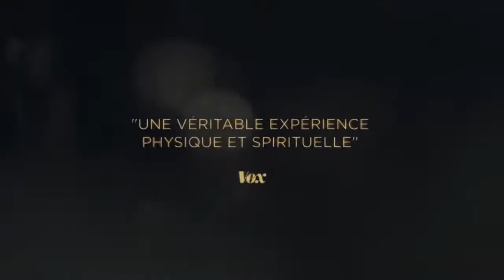Bande annonce * trailer * Amazing Grace - Aretha Franklin * Date de sortie : 6 juin 2019 (1h 27min)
En janvier 1972, Aretha Franklin enregistre un album live dans une église intimiste du quartier de Watts à Los Angeles. Le disque de ce concert mythique, AMAZING GRACE, devient l’album de Gospel le plus vendu de tous les temps, consacrant le succès de la Reine de la Soul. Si ce concert a été totalement filmé, les images n’ont jamais été dévoilées… Jusqu’à aujourd’hui. Découvrez le film inédit d'un concert exceptionnel et l'incroyable grâce d'une Aretha Franklin bouleversante.